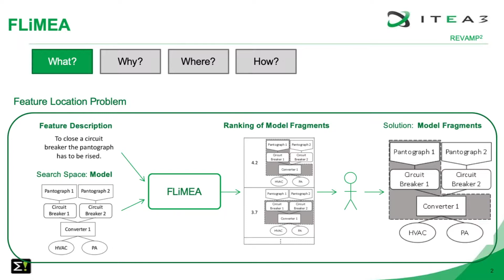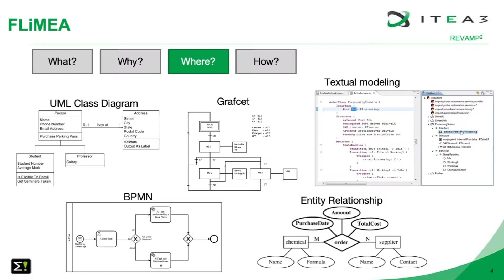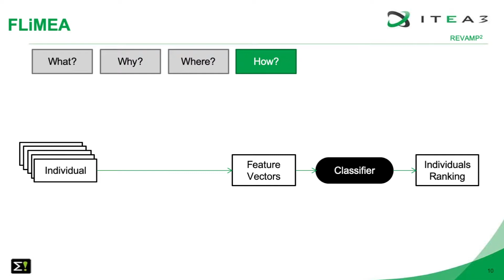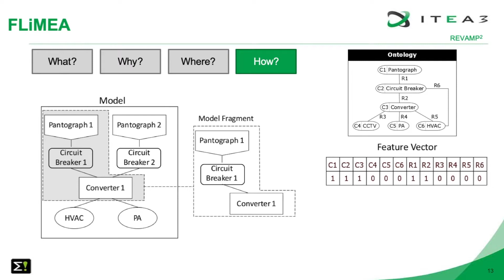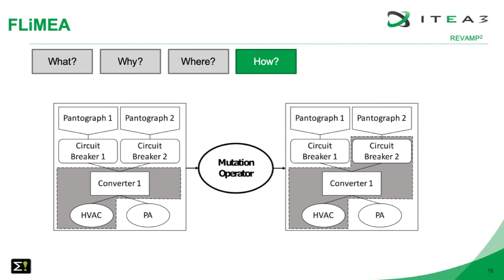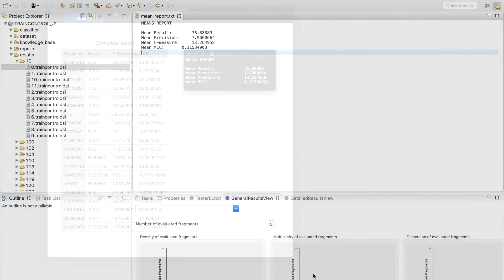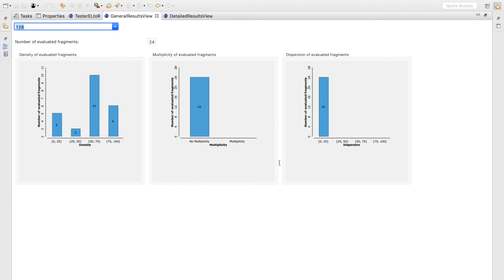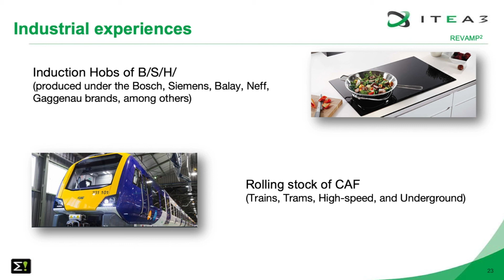FLiMEA – Feature Location in Models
FLiMEA is a tool implemented as a generic and extensible plugin for feature location in models. FLiMEA capitalizes on experts’ domain knowledge to boost the feature location process and produces model fragments that properly capture the reusable assets of the domain. The input to FLiMEA is a collection of product models created with a DSL conforming to MOF, where FLiMEA searches features in the form of model fragments basing on a textual similarity between a textual query (feature description) and the model fragment. Implemented with interchangeable components, FLiMEA support different techniques to preprocess the natural language, extract model fragments, and evaluate the relevance of these model fragments, in order to provide a flexible setup that leverages the powerful experts’ knowledge under different industrial scenarios.